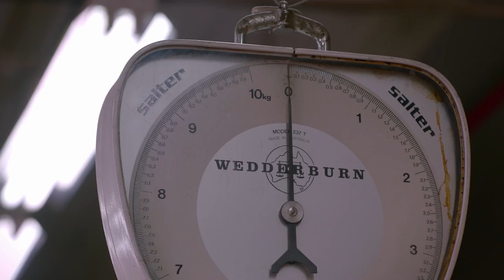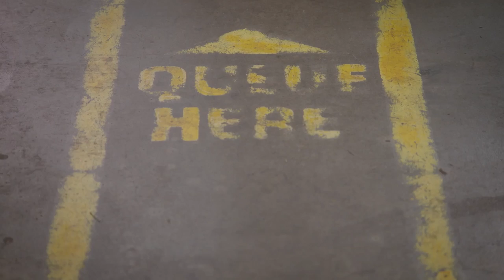Vitamania: What is a Vitamin?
Almost one billion people take a vitamin or supplement regularly—or give one to their children. In this film, Veritasium's Dr. Derek Muller leads an epic adventure around the world to investigate vitamin science and history, and ask the question—how do we separate the sense from the nonsense?

CuriosityStream is the worldʼs first streaming service dedicated to curating and delivering the best documentaries from around the globe. Dive deep into science, technology, history, nature and more.